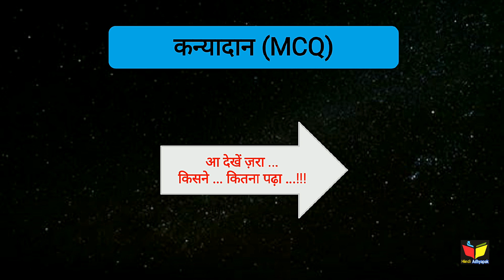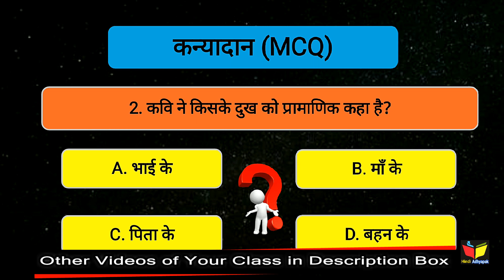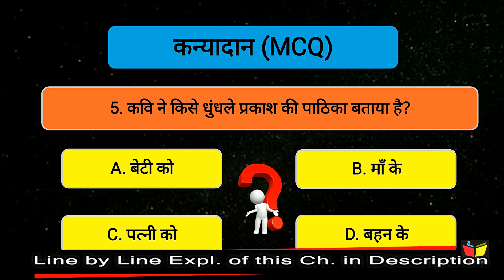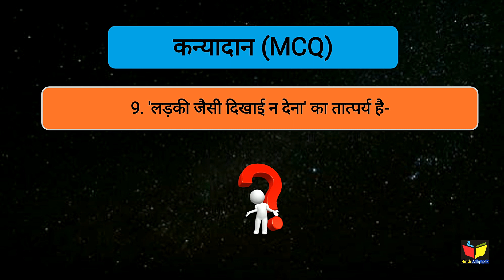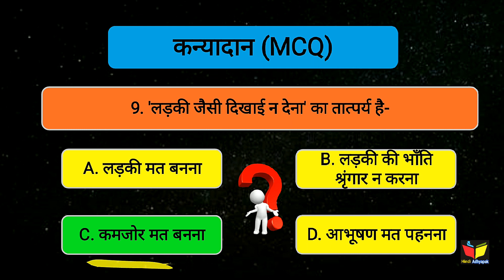Kanyadan MCQ Questions | Kanyadan Class 10 Hindi MCQ | कन्यादान कविता Class 10 MCQ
About this Video :
मैंने इस वीडियो में 'कन्यादान' पाठ के वैकल्पिक प्रश्नों को लिया है ताकि पूरे पाठ की जाँच हो सके कि आपने यह पाठ कितनी अच्छी तरह से पढ़ा है!